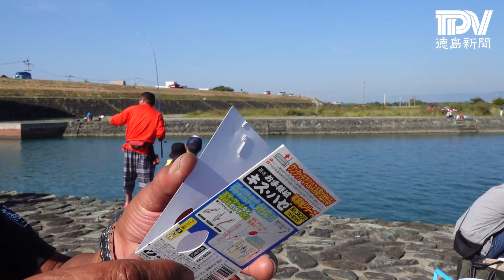釣り初心者がハゼ釣り大会に参加してみた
10月2日に徳島市の吉野川河口で開催された「ファミリーハゼ釣り大会」(実行委主催)に参加してみました。果たして釣り初心者の記者は入賞することができたのか…